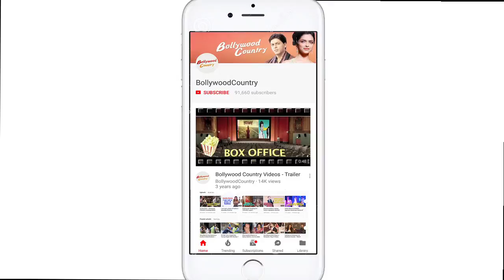Public REVIEW | Welcome to New York | Karan, Sonakshi & Diljit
Lets welcome India’s First Comedy 3D film “Welcome to New York” which stars very interesting star cast including, Sonakshi Sinha, Diljit Dosanjh, Karan Johar, Boman Irani, Lara Dutta, Riteish Deshmukh, Rana Daggubati and Salman Khan too. After Celebrities now its time to check what Mumbai audience have to say about the film.